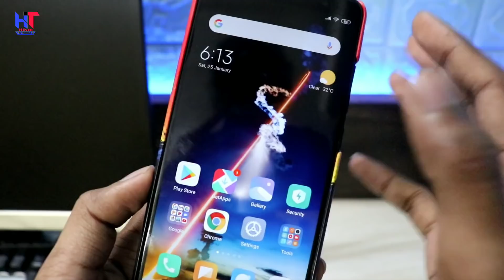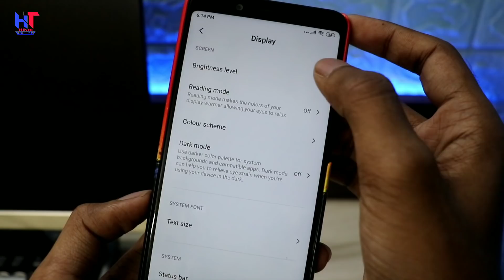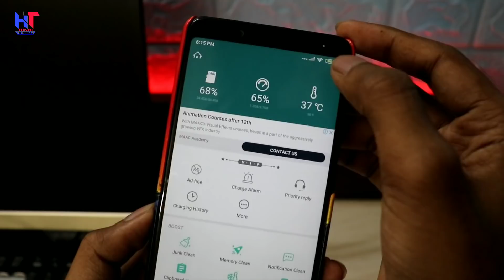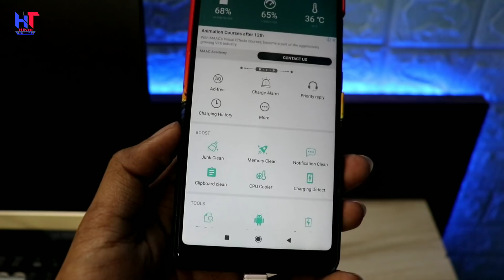2 Minute Me Full Charge Ho Jayega Apka Phone | Sabhi Phone ke Liye Hai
Hello Dosto,
Es Video me Maine apko bataya hai ki AAP Apne phone Ko fast charging kaise kar sakte hai ! Agar apko video pasand aayegi to like aur share jarur karna !